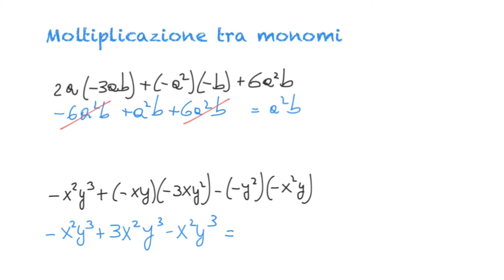Monomi - moltiplicazioni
Esempi svolti di esercizi con moltiplicazione tra monomi.